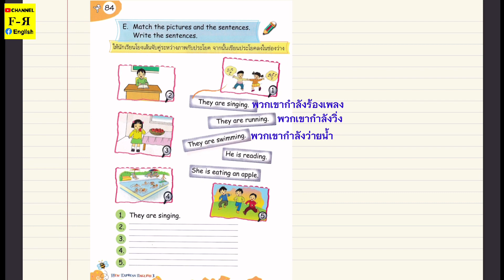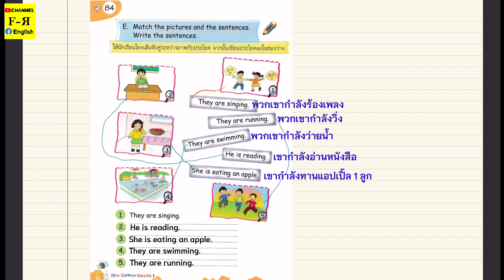อธิบายอย่างละเอียดหน้าที่ 84 New Express English 3 Unit 4 What are you doing? วิชาภาษาอังกฤษ ป.3